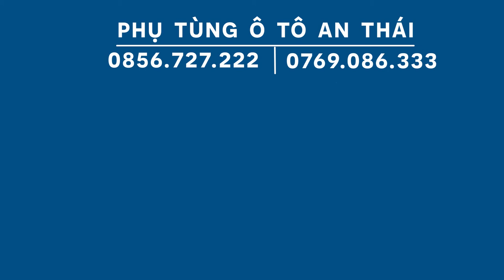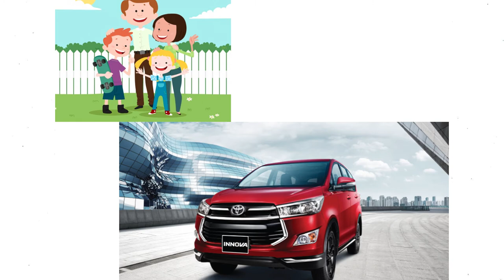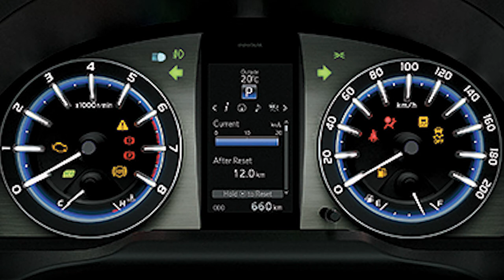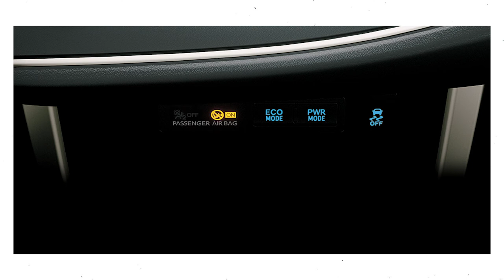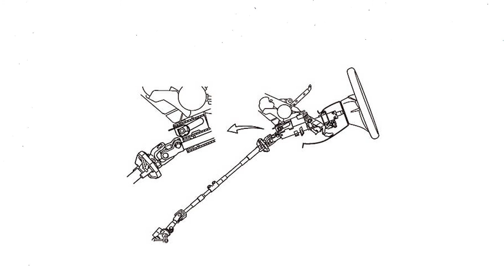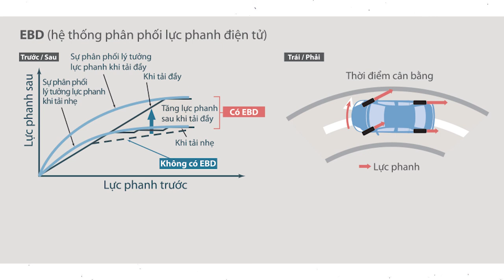TOYOTA INOVA 2020 CÓ GÌ BỨT PHÁ HÃY CÙNG KHÁM PHÁ NHA ANH EM